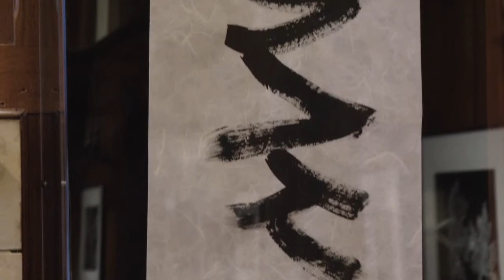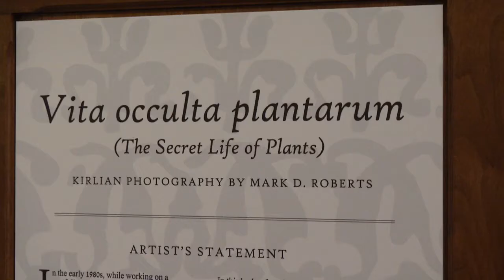"The Secret Life of Plants" by Mark D Roberts at The Bakken Museum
This is a video documenting "The Secret Life of Plants," an exhibit of Kirlian photography by artist Mark D. Roberts, which was on view at The Bakken Museum from September 2012 to January 2013.